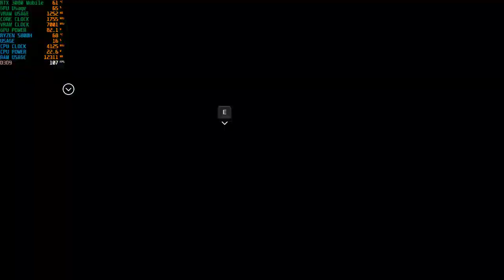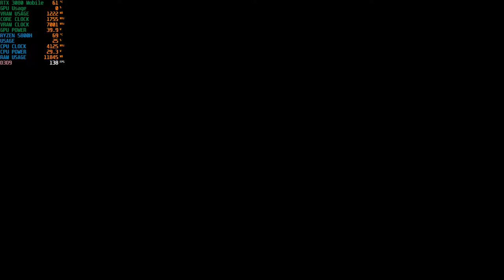Them and Us Gameplay with Asus G733QS part 8